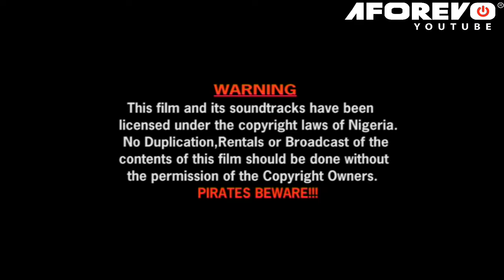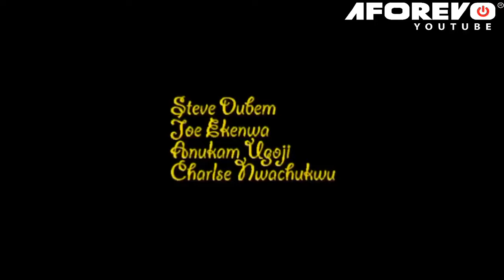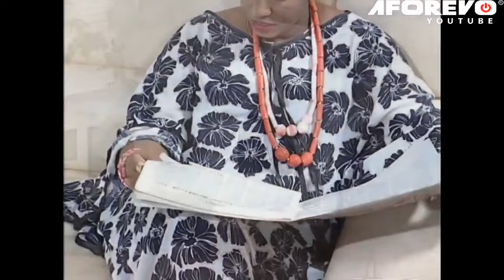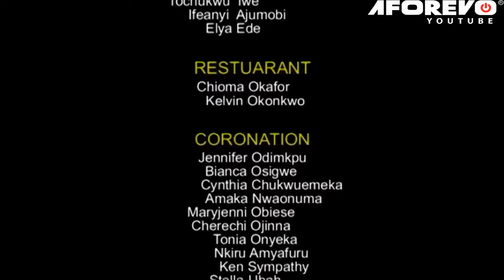Dey Thought D Billionaire Will Leave D Poor Girl Dat Loved Him NT Knwing She Wud Be His Queen